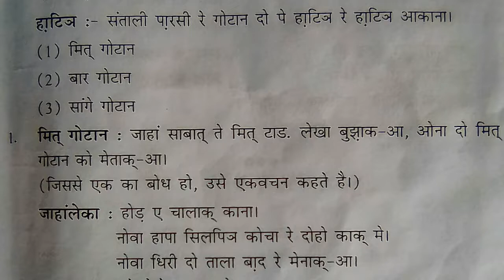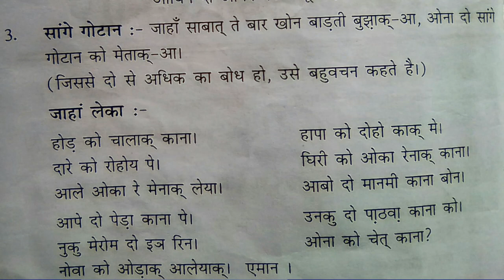santali language learning || santali grammar गोटान/लेखा(वचन)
Santhali grammar गोटान/लेखा(वचन)/ jpsc, पुलिस, सचिवालय, वनरक्षी, jtet, jssc, विभागीय परीक्षा तथा सभी प्रतियोगिता परीक्षाओं हेतु सामान रूप से उपयोगी।